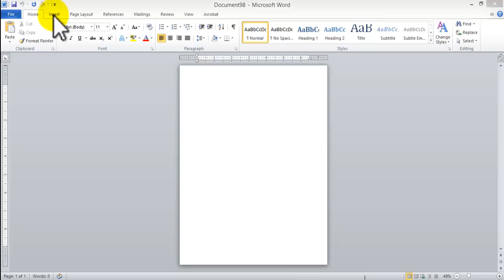Learning ms word: learn how to easily create or design your own